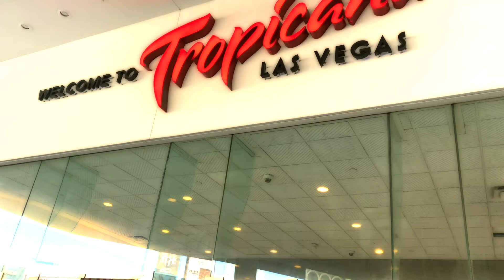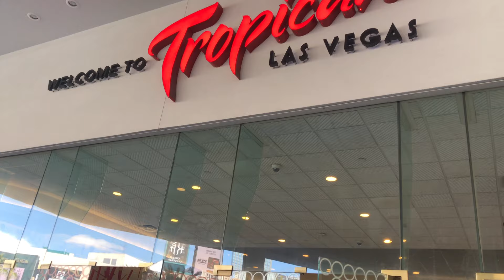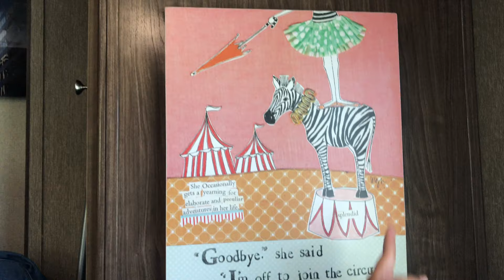ONE-HANDED VEGAS VLOG: Stump Kitchen @ CLEXACON!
I had SO much fun at Clexacon 2019!!! I got to moderate the LGBTQ + Disability Panel, which included Annie Segarra and Joe Dunn - my rad co-panelists!!!

Joe's Twitter: @FlailerOfAScot

Feel free to post cooking and stump related questions and comments below :)

Thumbnail Art: Dillon Cosgrove

Animation by Erika (@eriqueef)